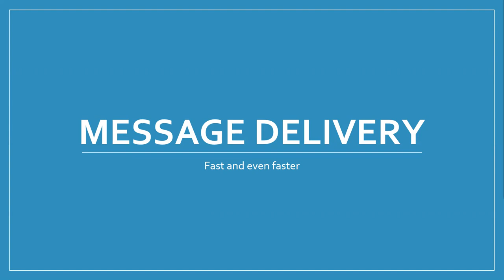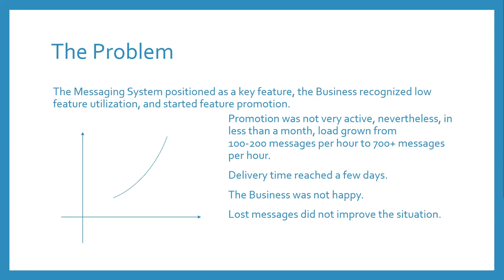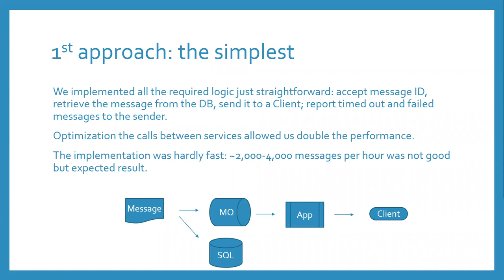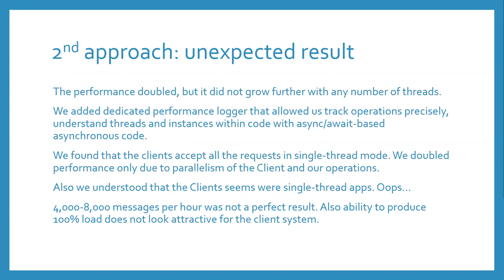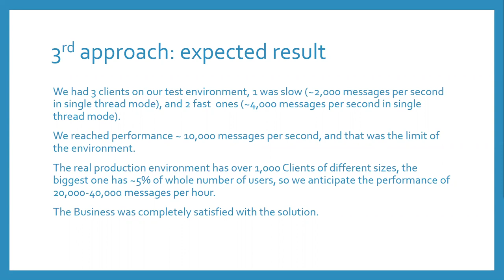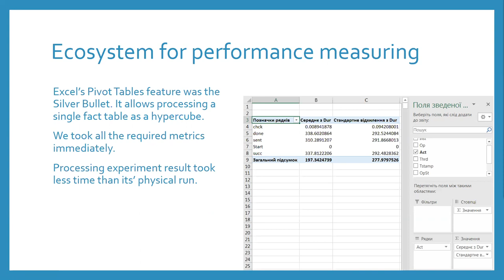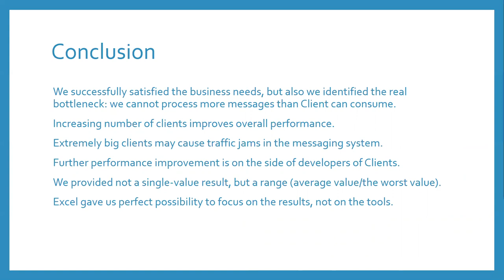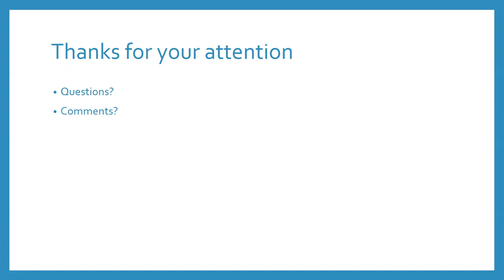Net/Performance optimization by Vasyl Pyvonos (Rus)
We took a task to make message delivery system better. Initially it looked like piece of cake, but we encountered that our partner systems are single-threaded. We tracked performance, identified that single-threaded nature as a bottleneck, and built message delivery system that paralellize delivery to different clients.

Also we used Excel to analyze the logs, and extract all the required statistics fast.